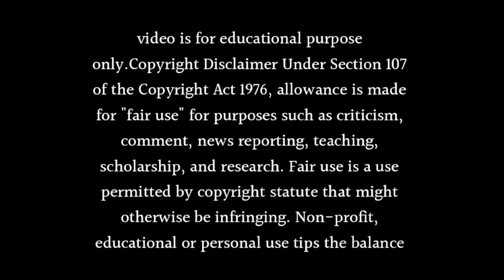Suhagan show : going off air confirm Announced in January 2024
About this video- Dosto Aaj Ki Is Video Me Maine Aapko Ye Bataya Hai Ki Suhagan show : going off air confirm Announced in January 2024 Ummeed Hai Aapko Ye Video Bahut Hi Jyada Pasand Aayegi Thank You So Much.